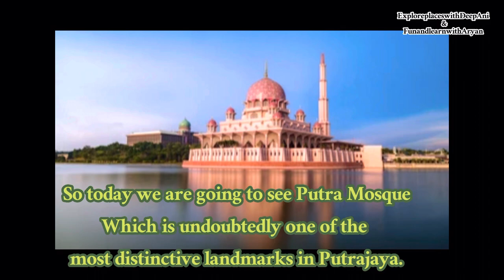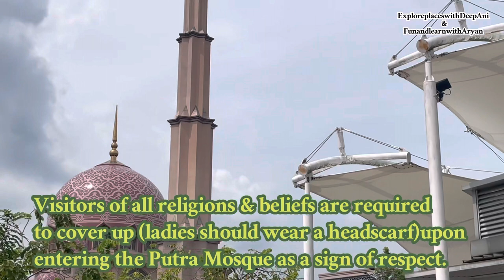पुत्रामज्जिद Putra Mosque 🕌मलेशियाकी सबसे सुंदर गुलाबी मज्जिद eidspecial vlog eidmubarak 🌙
As-Salaam-wallikum  , this is video of Putra mosque 🕌 which is situated in Putrajaya city 🏙️ .
This is one of the most famous tourist place in Malaysia 🇲🇾 . I suggest once in a life do visit this place it’s marvellous and beautiful.

 Putra Mosque is situated next to the Perdana Putra, which houses the office complex of the Prime Minister of Malaysia & facing the scenic Putrajaya Lake.

If you are coming from Kuala Lumpur and using public transport, you can take the KLIA transit train from KL sentral to Putrajaya & then take a taxi from the Putrajaya sentral station.

As it helps us to introduce you new and famous places around the world 🌎.

Keep supporting and 🌙 Eid Mubarak to all our Muslim viewers , Selamat Hari Raya 🌙 to all Malaysians.